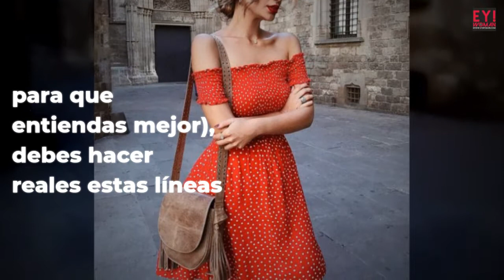10 Tips de fotografía para que consigas más de 100 hearts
La fotografía, aunque sea en nuestro celular, no sólo es enfocar y dar clic Hay materias, clases e incluso especialidades para convertir las imágenes en arte. Sé que no es tu plan vivir de la fotografía, pero algunos trucos pueden servirte para tomar fotos impresionantes. Pues en la era digital hay fotos mal tomadas por todos lados y sólo las bien hechas destacan. Fuente